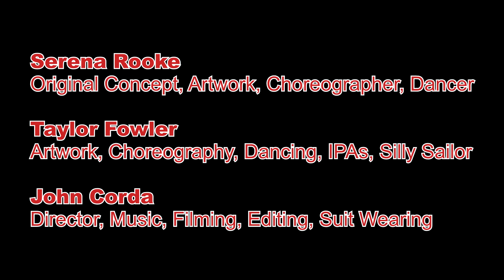Key Layers 3 - Outdoor Large Keyboard Painting Complete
Part Three of layering all the paints to a 9ft by 12ft canvas outside.  With the Jackson Pollock style layers complete, applied via various body motions and splatterings from Serena and Taylor, they proceed to paint and texture a large keyboard, and then splatter a small cheap keyboard that I was trying to play :-)  Followed by more surprises.